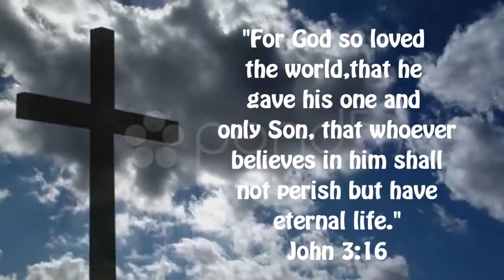The Ticket Into Heaven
Receive his truth at the end of this video. Commit to the entire five and a half minutes...
~4GOD